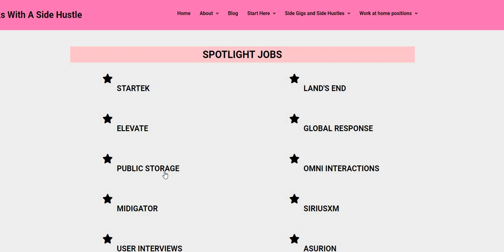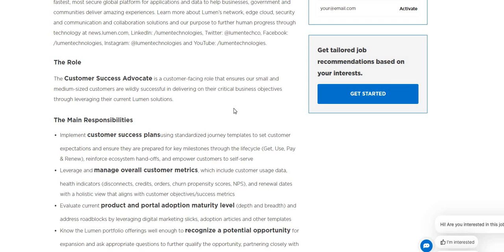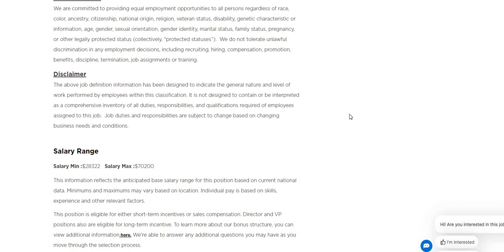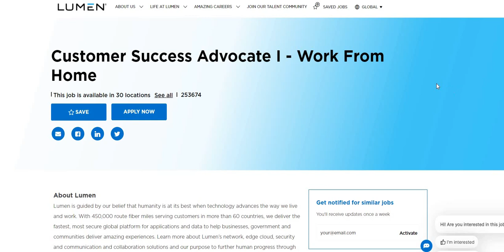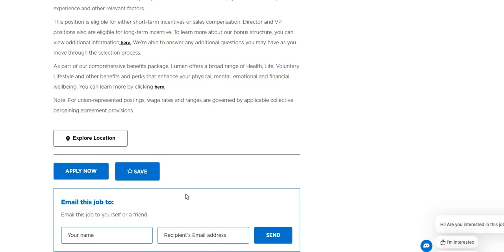Super High Paying Work From Home Job | Customer Success Advocate | Make up to $70k A Year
Super High Paying Work From Home Job | Customer Success Advocate | Make up to $70k A Year | In this video I am discussing a super high paying work from home job. These types don't last long on our channel.

THE NAME OF THE COMPANY IS LUMEN

CUSTOMER SUCCESS ADVOCATE ~ The Customer Success Advocate is a customer-facing role that ensures our small and medium-sized customers are wildly successful in delivering on their critical business objectives through leveraging their current Lumen solutions.

📌TELUS INTERNATIONAL (FORMALLY KNOWN AS LIONBRIDGE IS HIRING AGAIN! US ONLINE TASK CONTRIBUTOR ~ PAYS $11.50 AN HOUR (PLEASE USE TWO CHICKS AS THE REFERRAL)